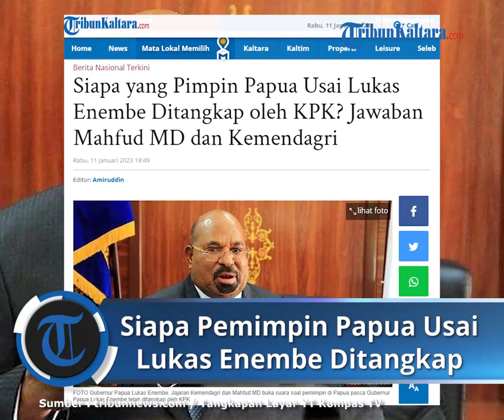Siapa yang Pimpin Papua Usai Lukas Enembe Ditangkap oleh KPK ?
TRIBUNKALTARA.COM - Gubernur Papua Lukas Enembe telah ditangkap oleh KPK usai sebelumnya berstatus tersangka

Diketahui Gubernur Papua Lukas Enembe berstatus tersangka kasus dugaan suap dan gratifikasi senilai miliaran rupiah di Papua

Gubernur Papua Lukas Enembe akhirnya ditangkap KPK pada Selasa 10 Januari 2023 kemarin di Papua

Saat ini Gubernur Papua Lukas Enembe sudah dibawa ke Jakarta untuk proses hukum di KPK

Pasca penangkapan Gubernur Papua Lukas Enembe, pemimpin di Papua kini masih teka-teki

Pasalnya, Wakil Gubernur Papua Klemen Tinal meninggal dunia pada 2021 akibat serangan jantung.

Hingga kini, belum ada kesepakatan soal Wakil Gubernur Papua pengganti Klemen Tinal

Terbaru jajaran Kementerian Dalam Negeri ( Kemendagri ) buka suara soal pemimpin di Papua pasca Gubernur Papua Lukas Enembe telah ditangkap oleh KPK

Termasuk pula Menteri Koordinator Bidang Politik Hukum dan Keamanan Mahfud MD ikut buka suara

Melansir Tribunnews.com, DPR Papua dan pemerintah belum mencapai sepakat untuk menentukan satu nama Wakil Gubernur (Wagub) Papua hingga sekarang.

Kementerian Dalam Negeri ( Kemendagri ) menyebut bahwa mereka bakal mencermati proses dan tindakan hukum terhadap Lukas Enembe yang saat ini dilakukan KPK.

"Sehingga tidak akan sampai mengganggu jalannya pemerintahan, pembangunan dan pelayanan masyarakat di Papua," kata Kepala Pusat Penerangan (Kapuspen) Kemendagri Benni Irwan ketika dikonfirmasi Kompas.com pada Rabu (11/1/2023).

Benni mengatakan, langkah lanjutan pemerintah akan bergantung pada kepastian status Lukas Enembe setelah ditangkap KPK.

"Status inilah nantinya yang akan menjadi dasar dan pertimbangan bagi pemerintah untuk mengambil langkah-langkah pembinaan dan pengawasan kepada Pemda Papua lebih lanjut," ujarnya.

Sementara itu, Pasal 83 Undang-Undang Nomor 23 Tahun 2014 tentang Pemerintahan Daerah mengatur bahwa kepala daerah diberhentikan sementara dari jabatannya apabila menjadi terdakwa tindak pidana korupsi atau tindak pidana lain yang diancam hukuman lebih dari 5 tahun penjara.

Lukas Enembe sampai saat ini diketahui belum berstatus terdakwa.

baca selengkapnya :

Artikel ini telah tayang di TribunKaltara.com dengan judul Siapa yang Pimpin Papua Usai Lukas Enembe Ditangkap oleh KPK? Jawaban Mahfud MD dan Kemendagri,